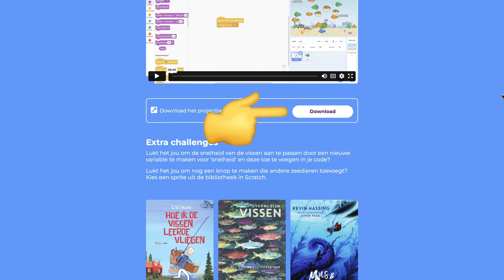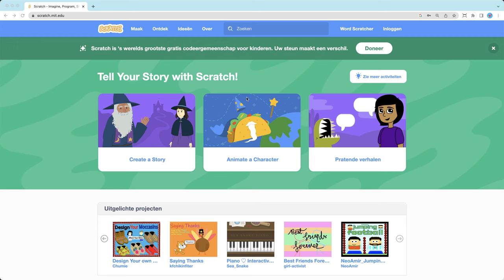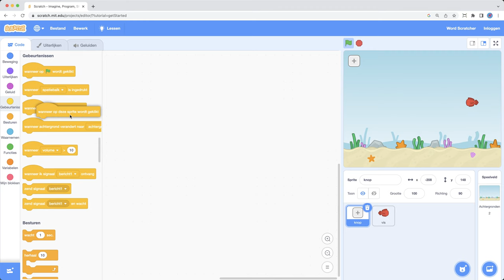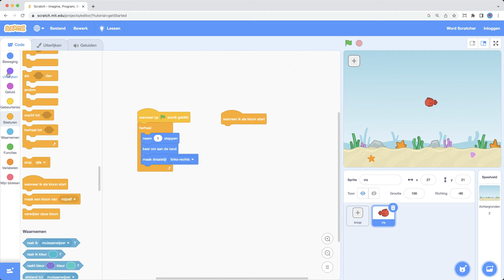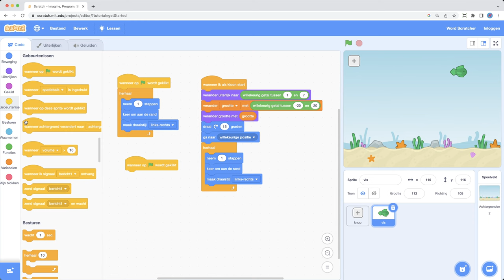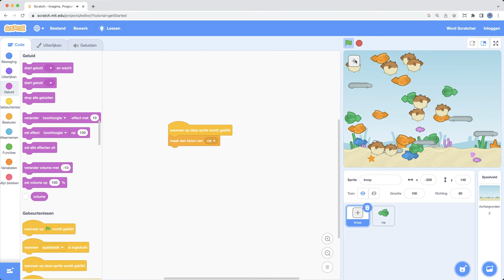Een aquarium coderen - Scratch Game Tutorial Nederlands